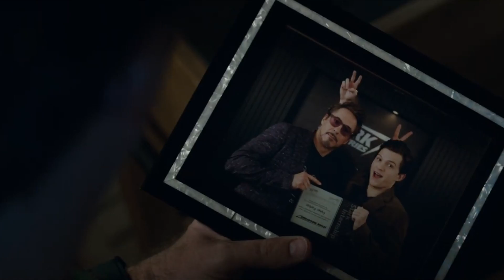Captain Marvel Death Spoiled in Avengers Endgame | Explained in Hindi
about - Captain Marvel Death,Avengers Endgame , Captain Marvel Death in Avengers Endgame .